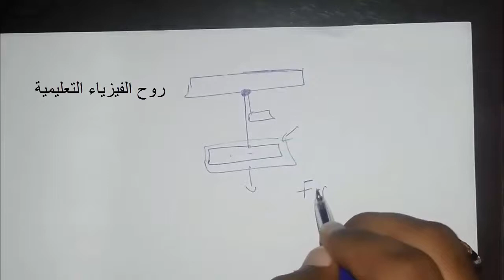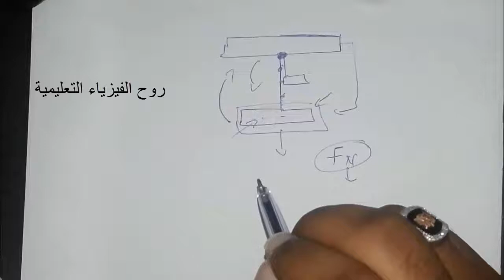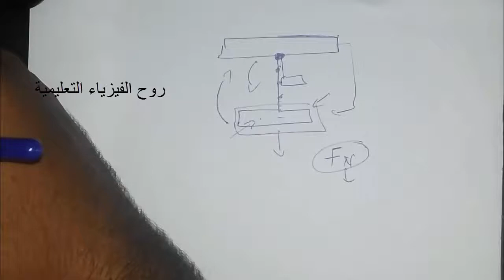شرح فيزياء 1 الفصل الرابع القوى في بعد واحد : قوى الشد في الحبال 18